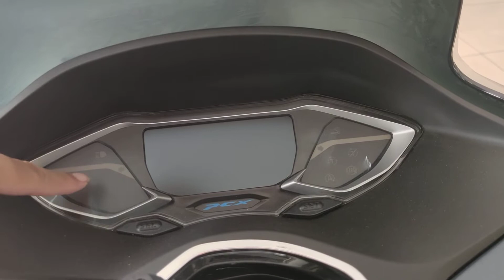Honda PCX Warna Matte Blue 2022